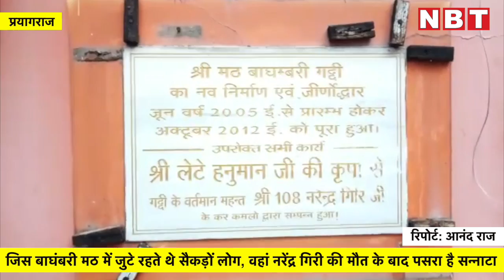जिस बाघंबरी मठ में जुटे रहते थे सैकड़ों लोग, वहां नरेंद्र गिरी की मौत के बाद पसरा है सन्नाटा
प्रयागराज के बाघंबरी मठ में महंत नरेंद्र गिरी की मौत के बाद से ही सन्नाटा पसरा हुआ है। मठ में सीबीआई की टीम कई राउंड की जांच कर चुकी है। वहीं आरोपियों से भी हर रोज टीम के सदस्य पूछताछ कर रहे हैं।